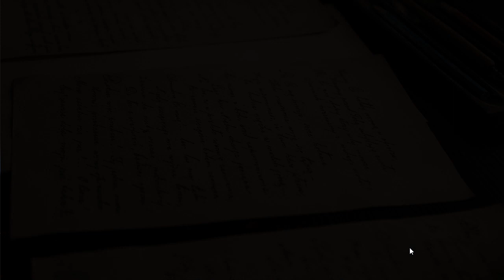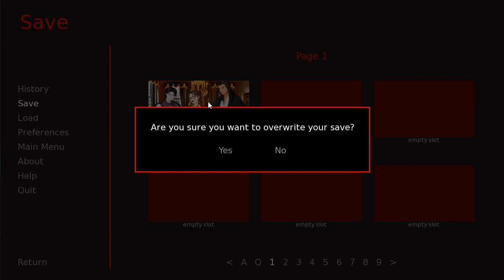Murder at Chateau de Rouge (Part 9): Violette's Footprint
Part 9 of 13, of a playthrough of "Murder at Chateau de Rouge". In this part, Sir Dorian reveals that Lord Violette's footprint is on the windowsill. Violette confesses he has broken into the house in the past, several times before. He broke in earlier today and found the treasure in the attic. He proves this, by showing the treasure to everyone.

Charlotta finds a letter, indicating that Sir Dorian was secretly dating the murder victim.